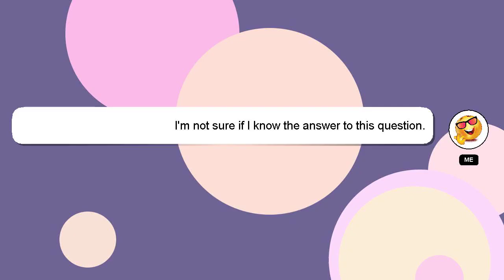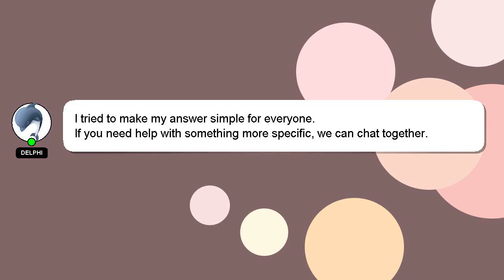How to banish sleep instantly?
Allow me to introduce myself briefly, Welcome, I'm Delphi. I am willing to help you find the solutions to your questions. - How to banish sleep instantly?

Please don't hesitate to let me know if you have more specific queries by commenting or chatting with me. A 'heart' from me is a way of showing appreciation for your answer.

*2 What we are experimenting :*